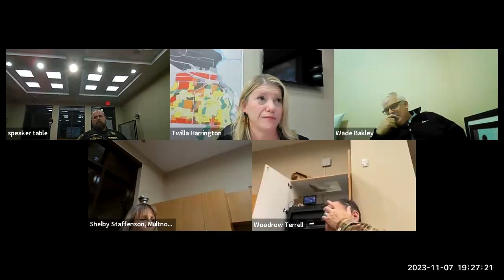Troutdale Public Safety and Equity Advisory Committee Meeting from November 7, 2023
Zoom recording of the Troutdale Public Safety and Equity Advisory Committee Meeting from November 7, 2023